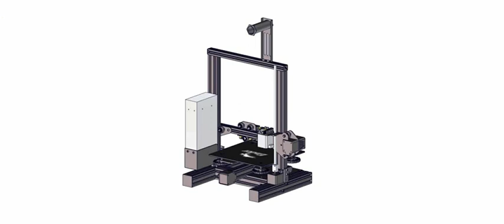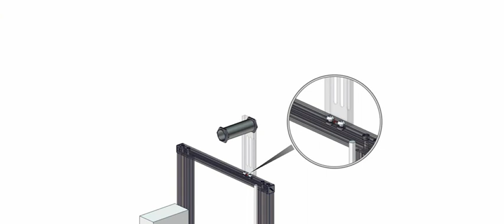Official Creality Ender 3 3D Printer Fully Open Source with Resume Printing Function DIY 3D Printers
Official Creality Ender 3 3D Printer Fully Open Source with Resume Printing Function DIY 3D Printers Printing Size 8.66x8.66x9.84 inch